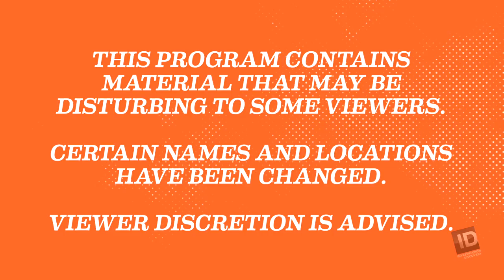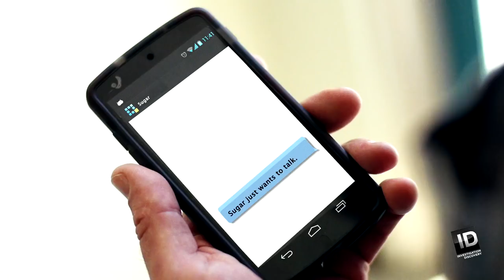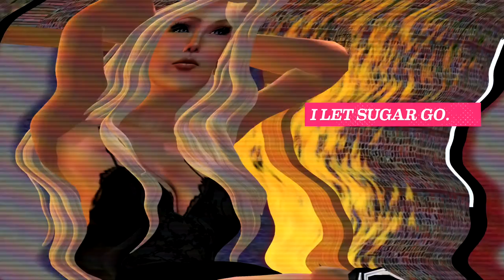The Virtual Role-Player | My Strange Criminal Addiction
Kimberly Jernigan, mother of two, is addicted to a cyber reality game where she transforms into a sexy exotic dancer named Sugar. The line between real life and her virtual life is blurred when she attempts to kidnap her cyber boyfriend.